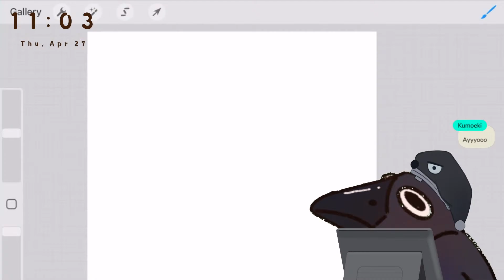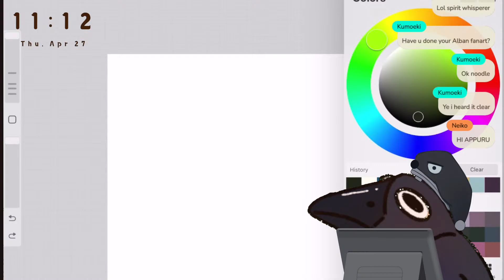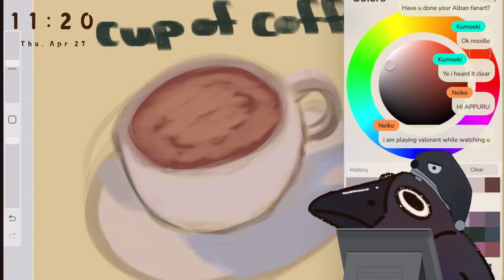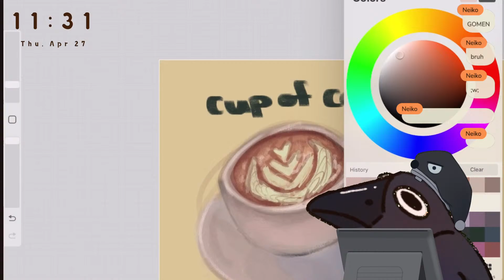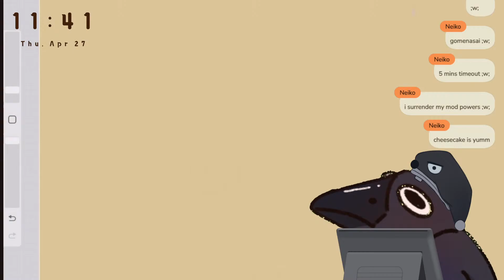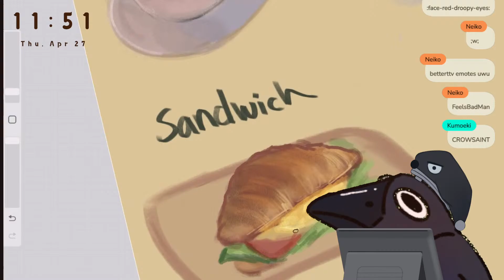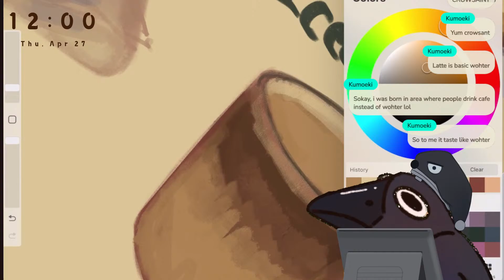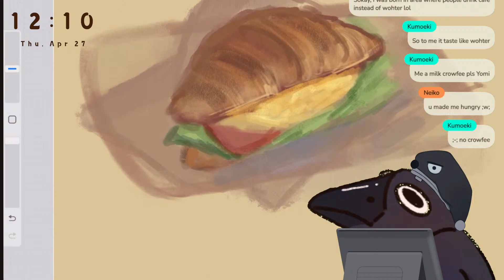[ ASMR ] 1 Hour of Drawing Sounds in a Cafe | Real-time with minimal talking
Good morning and evening! I will be doodling or drawing cafe related food and items.

Stream Rules
☻ Be respectful towards other viewers in chat.
☺ Please stay on topic during the stream.
☻Don’t spam.
☺Sharing personal information (doxing) and spamming is not allowed. Please report, block and ignore.
☻ Talking about other unrelated content creators is not allowed unless I mention them first

BGM used for this stream:
Restaurant/Coffee Shop Ambience by CharleneZ